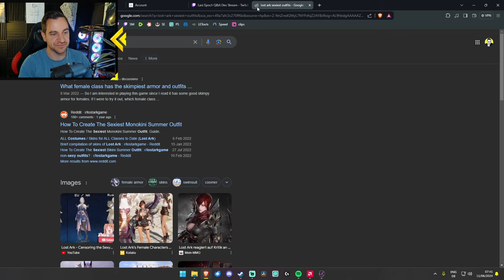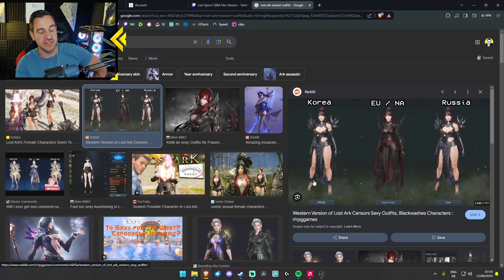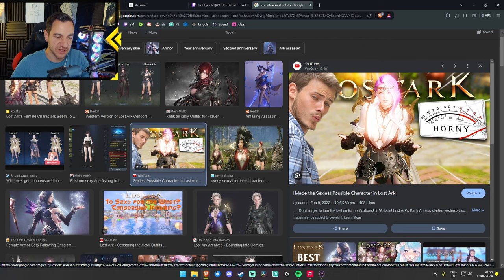CYCLE 2 LEAKS! Idol Crafting & Future Era? Hot MTX? - Q&A Dev Stream Last Epoch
I'm Alexander. I stream Last Epoch exclusively on YouTube, create guides for builds and beginner guides to master Last Epoch!
Last Epoch ZERO to HERO Beginner GUIDES:
LAST EPOCH GUIDES (no particular order):
LAST EPOCH BUILDS:
💀 ACOLYTE 💀

Get LAID EZ:
Video Title Ideas (for the algorithm!):
last epoch mike, ehg mike, eleventh hour games, last epoch dev stream, last epoch developer talk

OVERVIEW:
0:00 - FIRST LEAK! Circle of Fortune Rank 10
2:14 - Corruption Level on Monoliths
3:14 - No Hotties and S3xy MTX Allowed in LAST EPOCH?
8:56 - Future Cities Echoes?
11:23 - Void Damage on All Classes?
14:46 - LEAK 2! Mage Base Class Change!
16:34 - Idol Crafting?
19:08 - Way More Coming with Season 2?
20:47 - Why Gamers Want Hot Women In Games